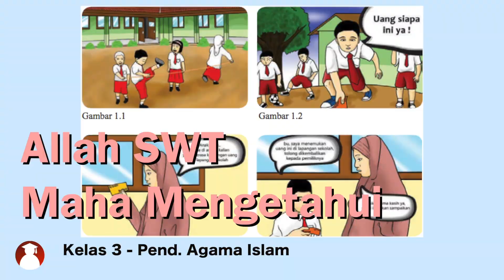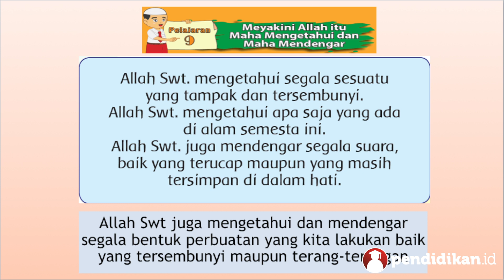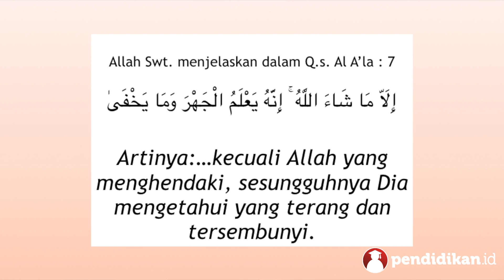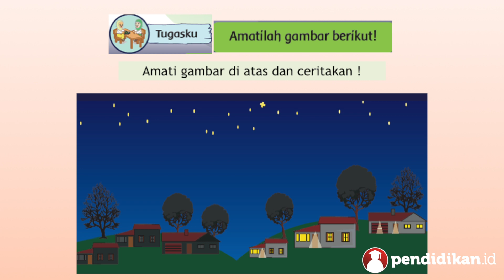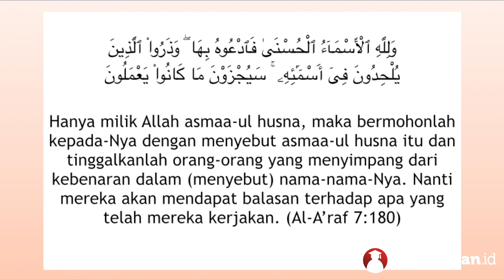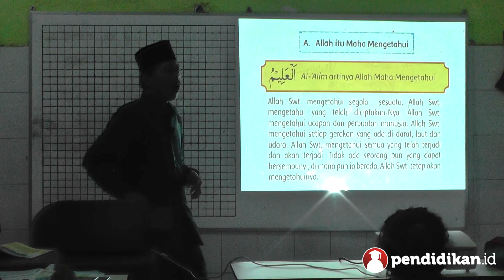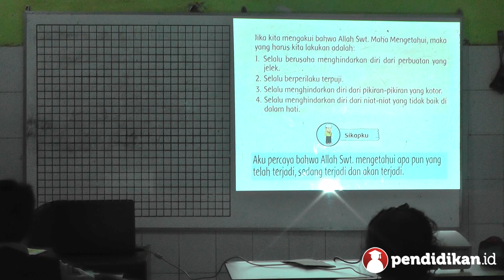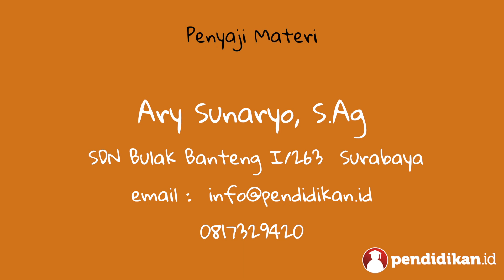Kelas 03 - Pend. Agama Islam - Allah SWT Maha Mengetahui | Video Pendidikan Indonesia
- Kelas              : 03
- Semester       : 2
- Mapel             : Pend. Agama Islam
- Judul               : Allah SWT Maha Mengetahui
- Penyaji           : Ary Sunaryo, S.Ag
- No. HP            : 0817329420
- Asal Sekolah  : SDN Bulak Banteng I - 263